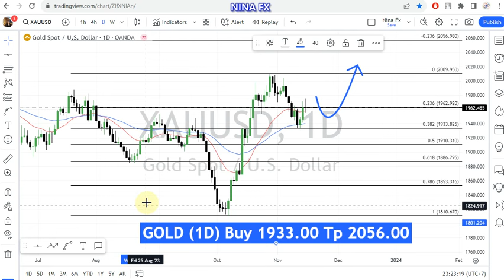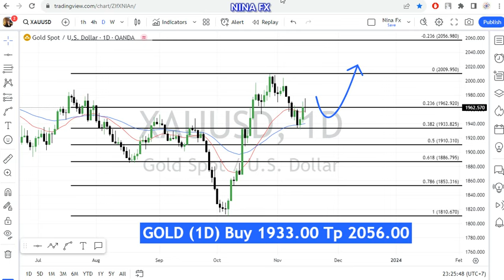Gold Daily Chart Forecast for November 16, 2023 by Nina Fx